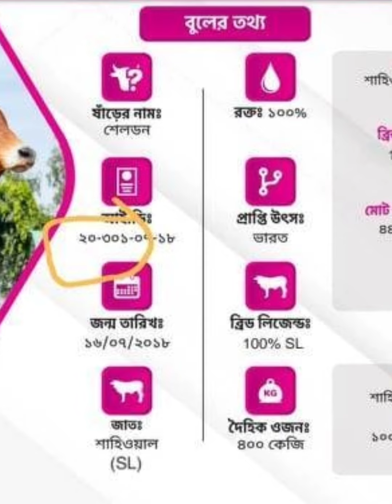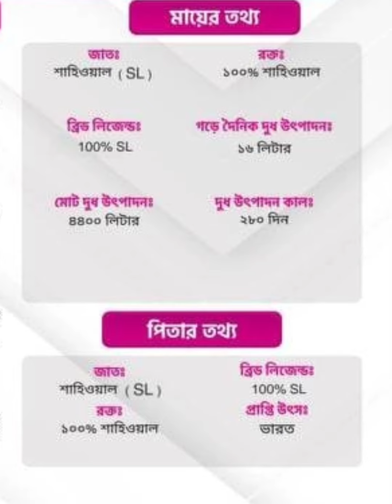১০০% শাহিওয়াল নতুন বুলের বাচ্চা ও ষাঁড়ের ভিডিও🐂🥰100% Sahiwal cows semen of Cute SL Baby🥰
My 2nd YouTube Channel link👉@Tripuraagrofarm